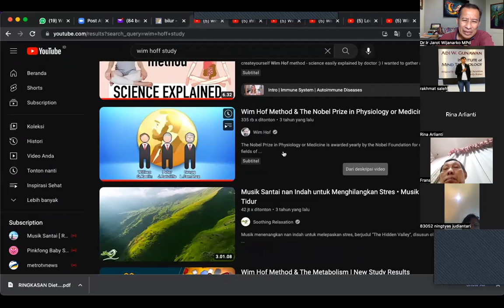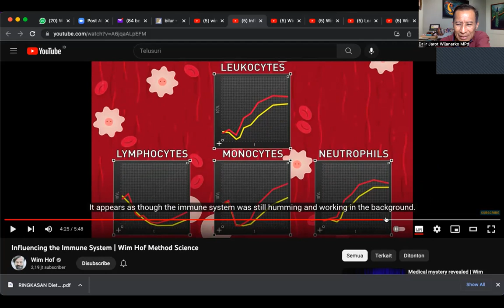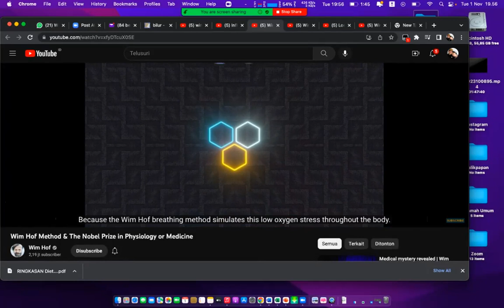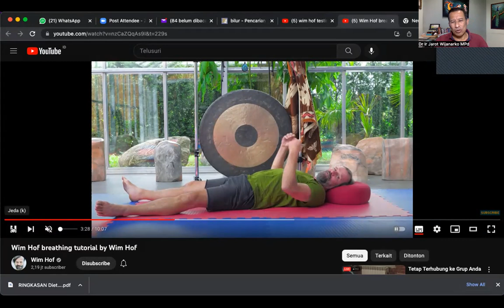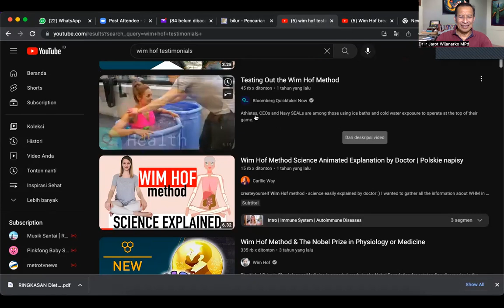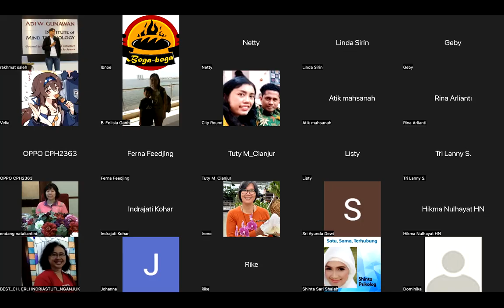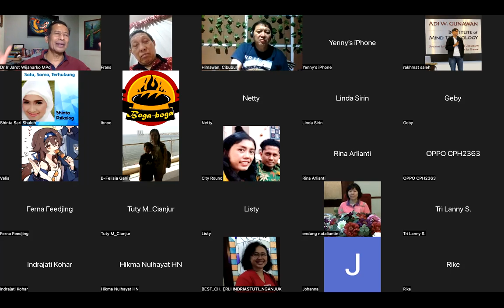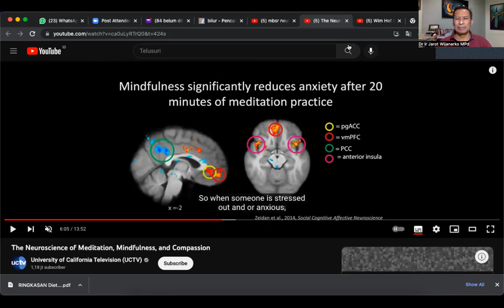WORKSHOP 4D - OLAH NAFAS WIM HOFF 2 & KESEMBUHAN - Dr. Ir. Jarot Wijanarko M.Pd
MODUL 4D - COACHING OLAH NAFAS WIM HOFF 2 & KESEMBUHAN